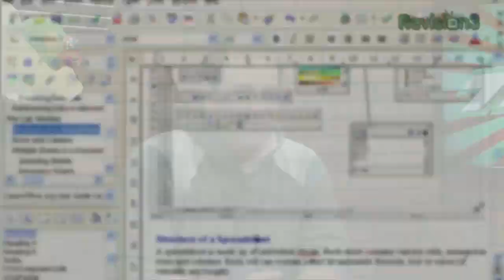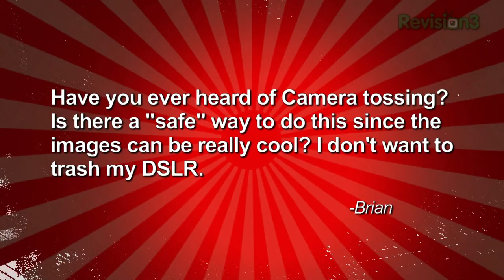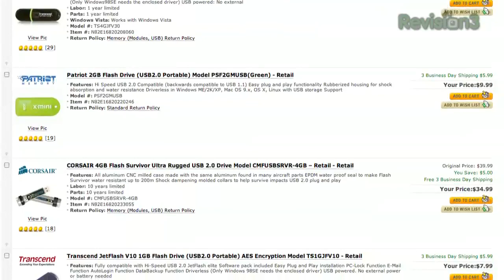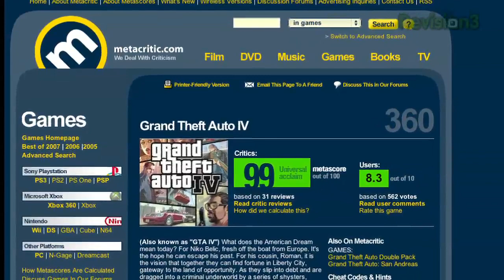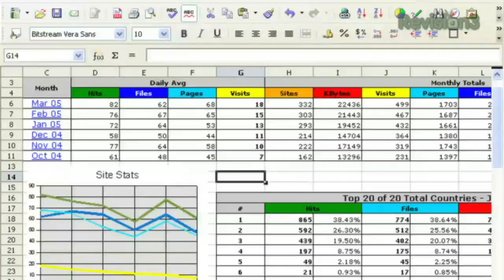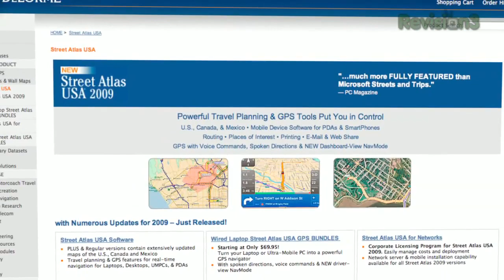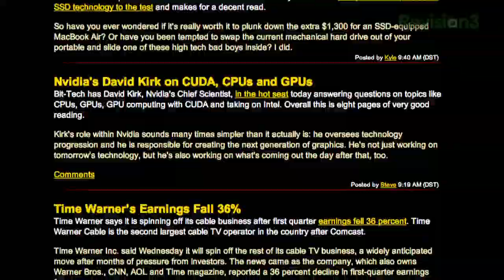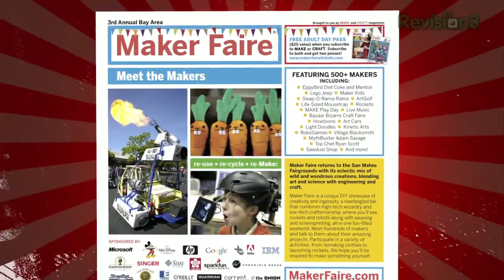Camera Tossing, Better Twitter, The Best Photo Printer, ...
Toss your camera, make abstract art. (Or break it.) 1UP's Garnett Lee joins us to talk GTAIV. We love USB Flash Drives. Best GPS: Price unlimited and under $200. Firmware Fixes MacBook Problems. Do you trust Psystar's Mac Clones